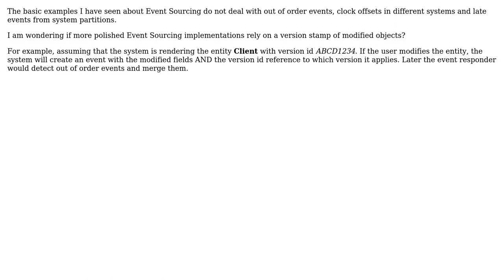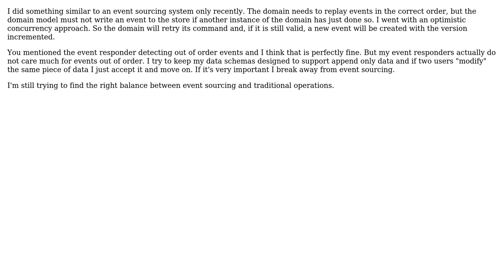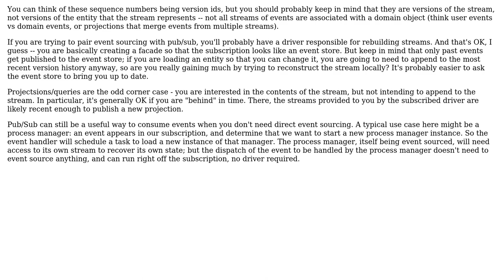Software Engineering: Version hash to solve Event Sourcing problems (2 Solutions!!)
Software Engineering: Version hash to solve Event Sourcing problems

With thanks & praise to God, and with thanks to the many people who have made this project possible! | Content (except music & images) licensed under CC BY-SA | Music | Images & others | With thanks to user VoiceOfUnreason user TMN user SystematicFrank user LivingOnACloud and the Stack Exchange Network Trademarks are property of their respective owners. You are responsible for your own actions.